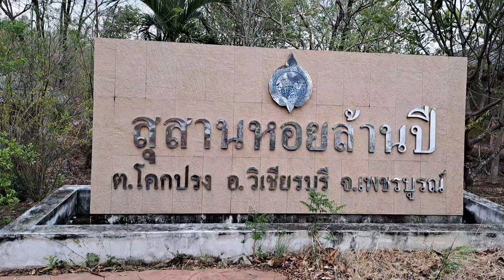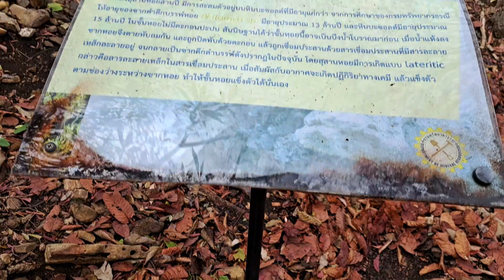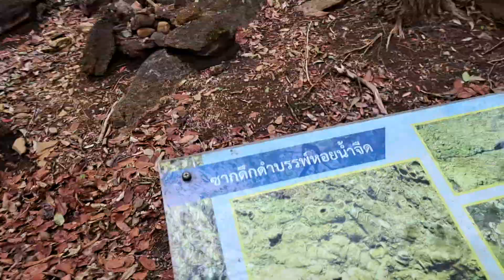น้ำตกเสาเฉลียงน้ำตกยางสาวน้ำตกวิเชียรบุรีสุสานหอยล้านปี ใครจะเชื่อที่นี่มีสุสานหอยตายกองเป็นล้านปี